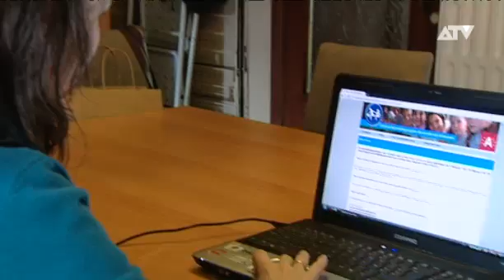Subsidies geschrapt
De vzw School in zicht krijgt geen subsidies meer van de Stad Antwerpen en moet dus haar activiteiten staken in de stad. In andere steden in Vlaanderen kan ze wel verder werken. De vzw probeert de samenstelling van zogenaamde concentratiescholen te veranderen door ouders van kansrijke kinderen te overtuigen hun kinderen in zo'n scholen in te schrijven, maar de stad ziet te weinig resultaten.